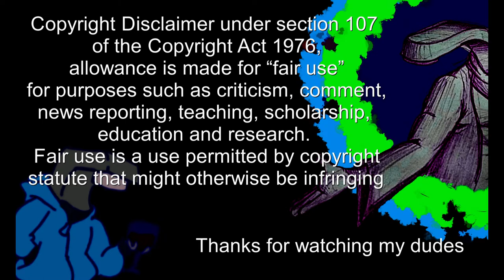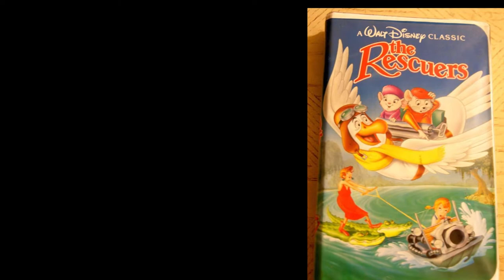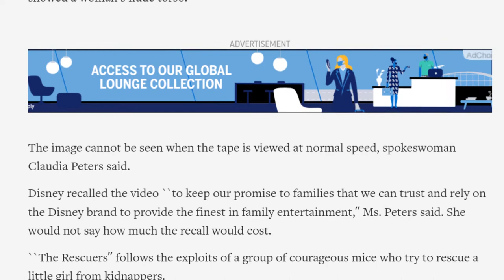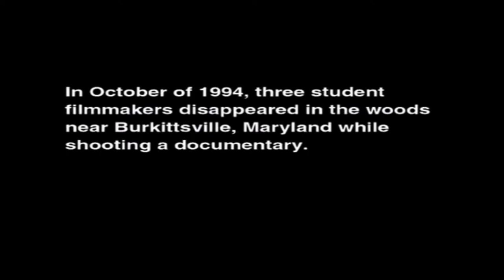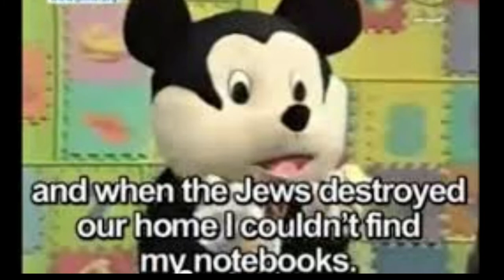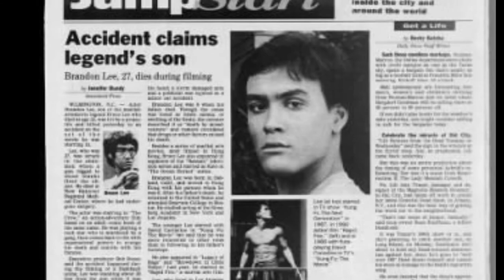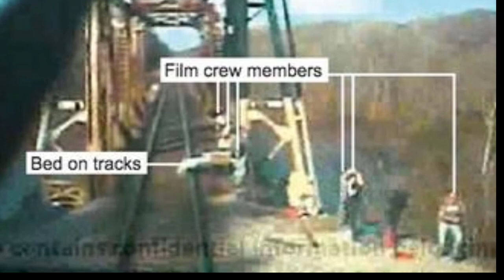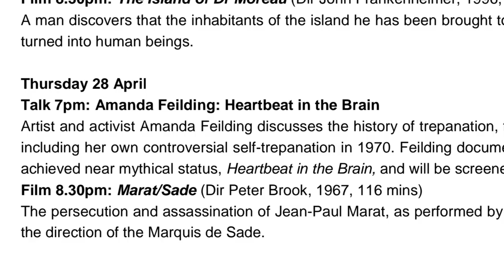The Interesting History Film and Television Iceberg Explained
Coming at you today with the Interesting History Film and telivision iceberg explained.
Thats right. all of the missing Interesting History episodes, all in one video.

INTERESTING LNKS:

Amazon page for ADWSS
Lost Media page on ADWSS

Mesmerised Episodes on Prime Video

Lost media Page on groupie, including what footage we have

Guidedoc page where you can request Heartbeat in the brain to be added